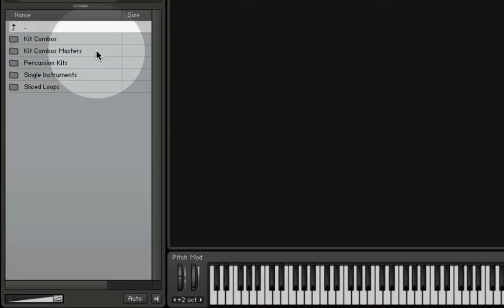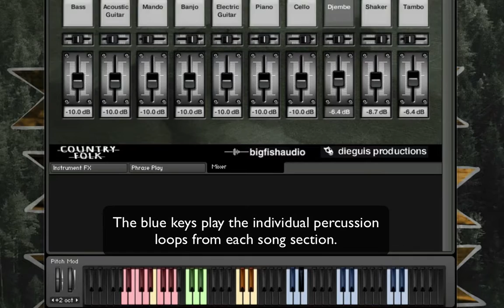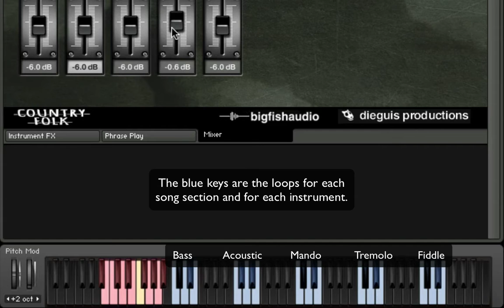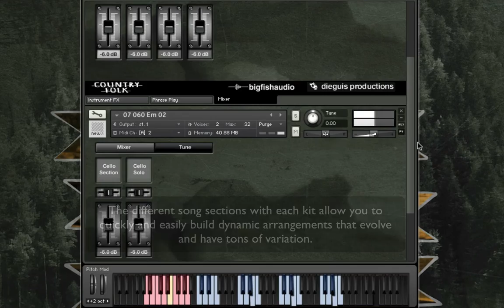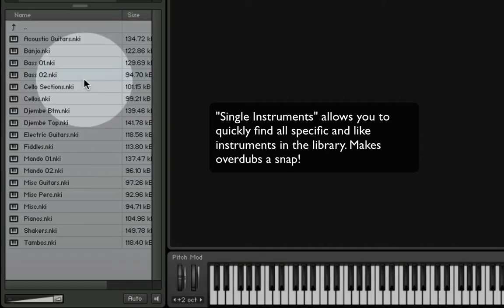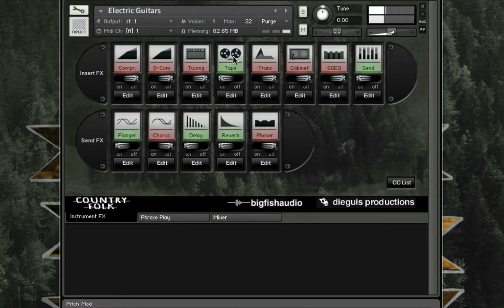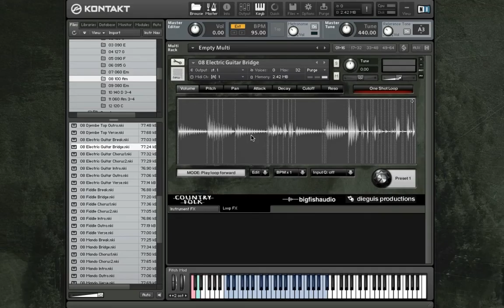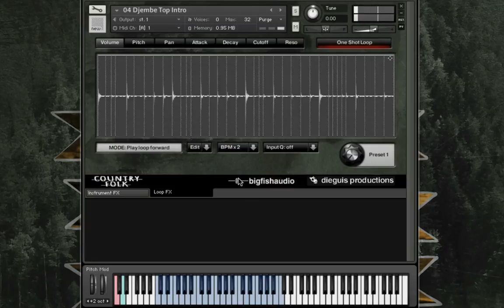Country Folk - Kontakt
Contemporary Folk, Bluegrass and Americana Roots

Country Folk is a massive 6 GB collection (2.4 GB of 24-bit WAV files) of Contemporary Folk, Bluegrass and Americana Roots. Whether your needing some mandolin, banjo and acoustic guitar rhythms to give your tracks that authentic country folk pulse or need some fiddles,cellos and string sections to provide that earthy country atmosphere to your documentary and TV/Film score; Country Folk is a down home tribute to artists such as Sarah Jarosz, Alison Krauss, Nickel Creek, Old Crow Medicine Show, The Civil Wars, Patty Griffin, Rosanne Cash, Gillian Welch and many others!

This library contains 12 kits packed full of 100% contemporary folk, country and bluegrass goodness. Fiddles, Banjos, Mandolins, Acoustic Guitars, Electric Guitars, Cellos and Cello Sections, Vocals, Upright Bass, Djembe, Shakers, Tambourines and so many more authentic sounds allow you to harness the creative essence of Contemporary Country Folk music.

Each of the kits in Country Folk contains multiple parts and song sections for each of the various instruments. This  freedom allows you to simply use one layer of instrument by itself or you can increase the depth, complexity and "country" by adding the additional complimentary instruments. This ability to add the amount of depth and texture needed along with multiple song sections gives you total creative freedom to tweak to your hearts content!

We've included a section of Country Folk Percussion including Djembe (Top and Bottom), Shakers, Tambourines and Instrument Percussion as well…. All Country Folk Percussion is included in all formats. So get ready for some down-home, old-fashioned fun, and let Country Folk spark your creative flames and inject your tracks with Contemporary Folk, Bluegrass and Americana Roots goodness!